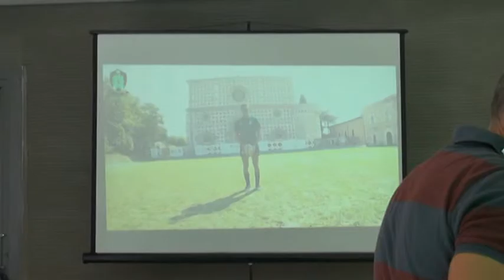L'aquila rugby, ecco la campagna abbonamenti 2016/17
Sono stati illustrati i contenuti della campagna abbonamenti dell'Aquila Rugby per la stagione 2016/17